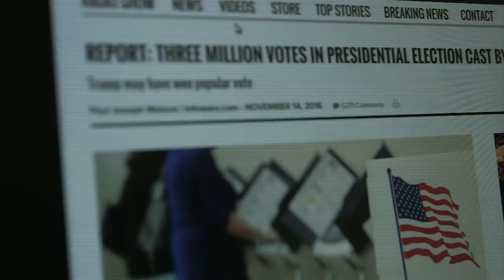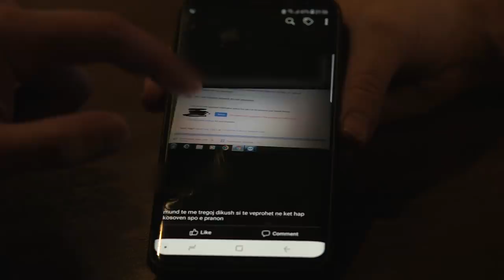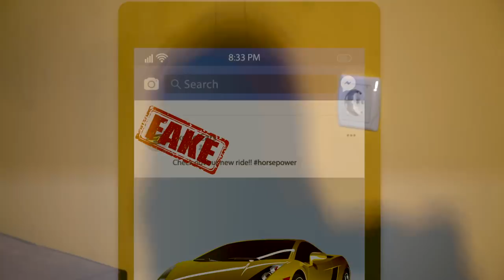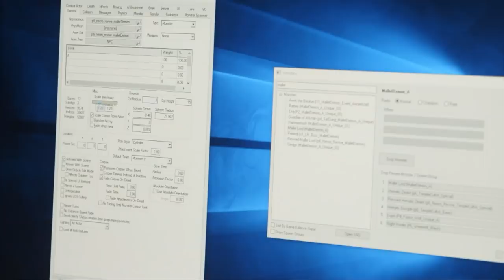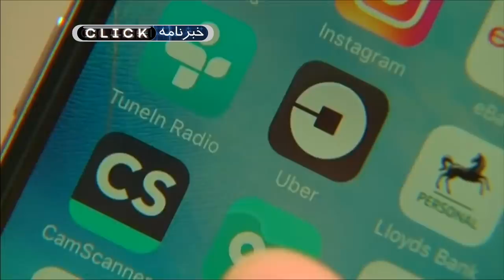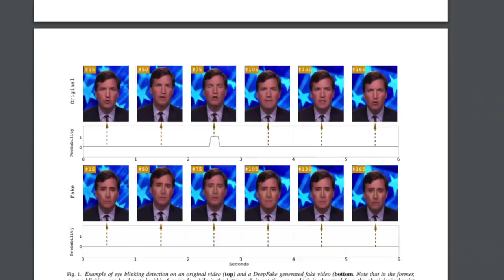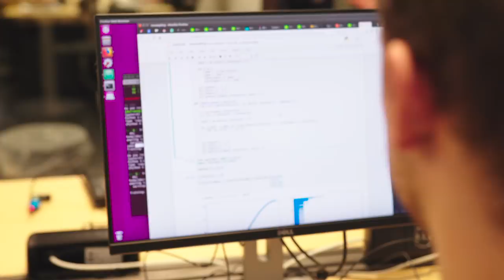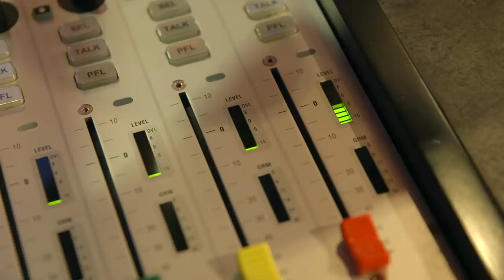بازار داغ اخبار جعلی و تجربه بازی دیابلو در سوئیچ؛ کلیک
در قسمت ۹۶۶ برنامه کلیک: بازار اخبار جعلی و دروغین! جنگ فیسبوک با اخبار جعلی چقدر موثر بوده است؟ علیرضا واصفی نسخه تازه بازی دیابلو برای نینتندو سوئیچ را مرور کرده است. نگاهی به فناوری که به مجری‌ها امکان می‌دهد به زبان‌هایی که بلد نیستند اخبار بگویند. یک تجربه واقعیت مجازی بر مبنای کارت پستال‌هایی که سربازان در دوران جنگ جهانی اول ارسال می‌کردند.

Persian Click: Fake News and Diablo3 on Nintendi_Switch